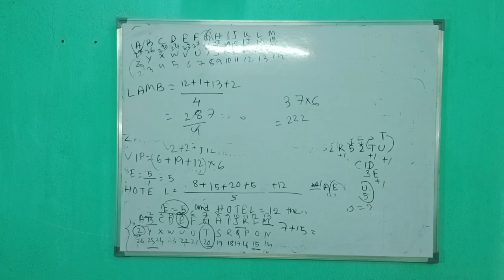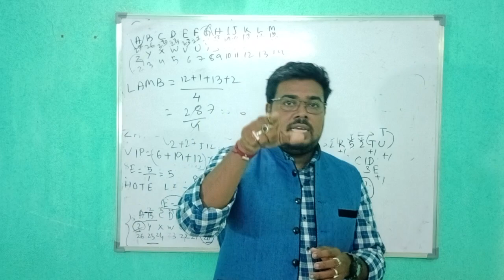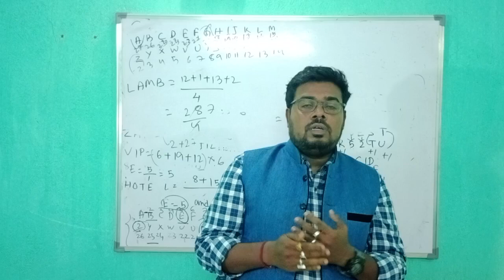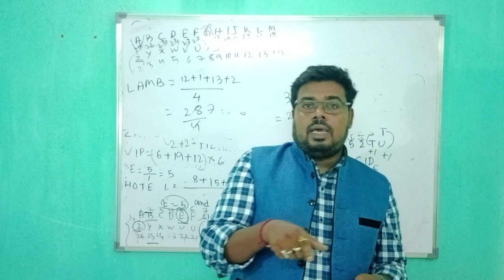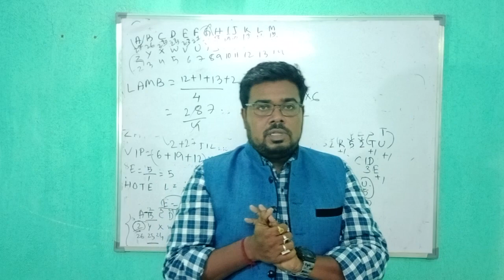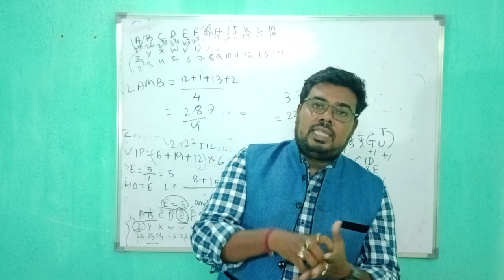Govt Job Crack Tips I tips to Crack Competitive examination | How to crack govt job I Biswajit Sir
✅ টেকনিক্যাল স্টাডি সেন্টার
💯 সরকারি চাকরির জন্য একমাত্র কোচিং সেন্টার
✔️ চেষ্টা করলেই চাকরি আপনার হাতে